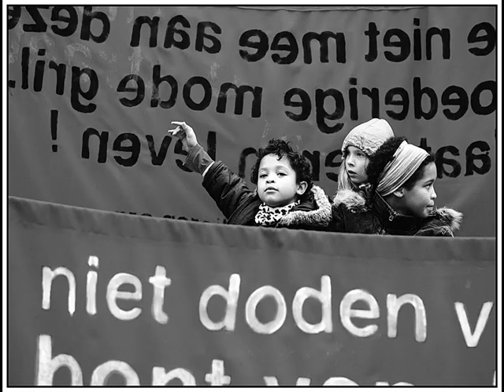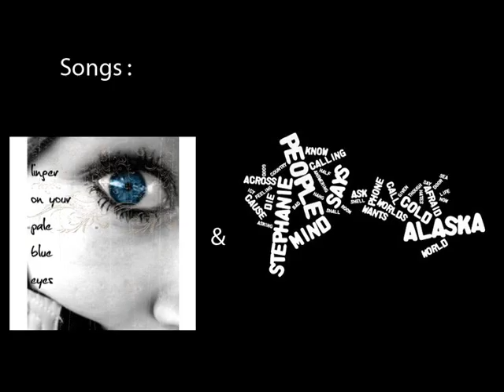Street Photography Amsterdam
Showcase of my photography with music of The Velvet Underground
I always had a fascination for photography growing up. My real passion came when i read the book Weegees New York. Weegee was one of the pioneers of street photography. This kind of photography really grabs me emotionally because it often depicts human emotions and drama. The city environment is also very appealling to me. Most of my photos are taken in my hometown Amsterdam and 9 out of 10 times people are the subject in my work.